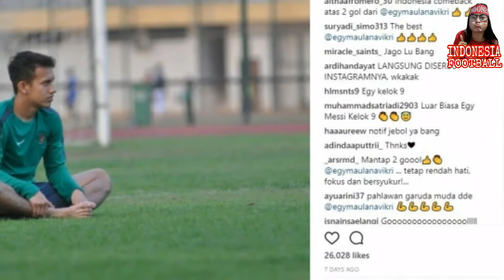Terciduk !!! Kedekatan Egy Dengan Anak Umi Pipik, Apakah Mereka Pacaran??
Selamat Datang Di Indonesia Football Disini Kalian Bisa Mencari Info~Info Terbaru Dan Terpercaya Seputar Sepak Bola Mengenai Transfer Pemain, Seputar Club, Data Pemain, Kursi Kepelatihan Dan Yang Lainnya.

      " TERIMAKASIH "

@INDONESIA FOOTBALL

Timnas Indonesia, Arema FC, Bali United, Barito Putera, Bhayangkara FC, Persegres Gresik, Madura United, Mitra Kukar, Persela Lamongan, Perseru Serui, Persib Bandung, Persiba Balikpapan, Persija Jakarta, Persipura Jayapura, PS TNI, PSM Makassar, Pusamania Borneo, Semen Padang, Sriwijaya FC